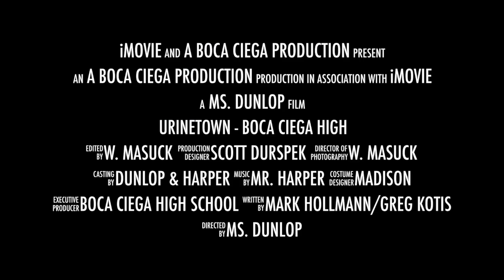Urinetown - Boca Ciega High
This video is about Urinetown - Boca Ciega High